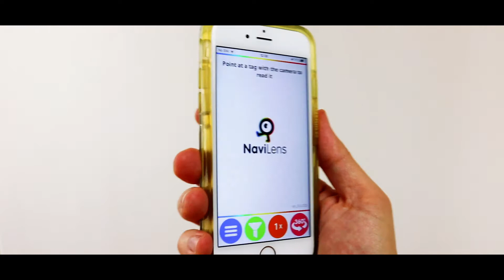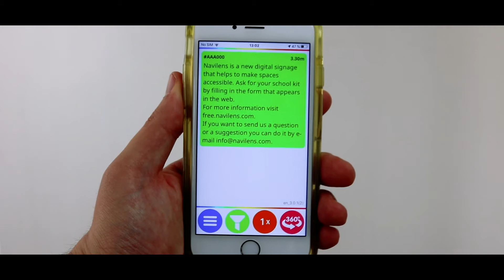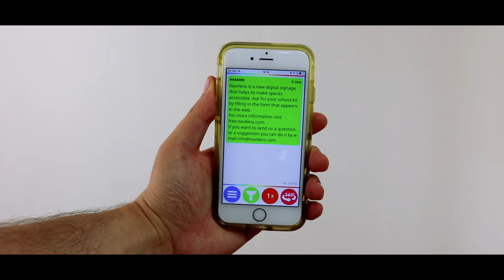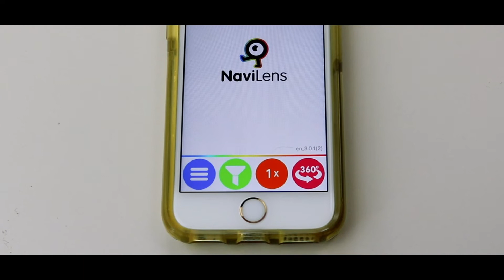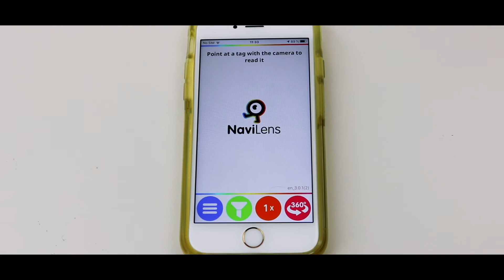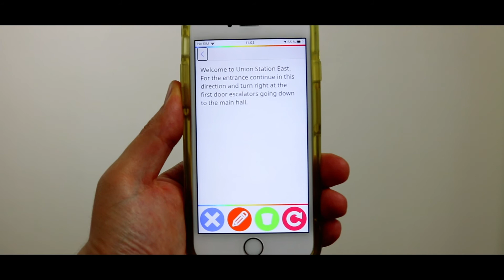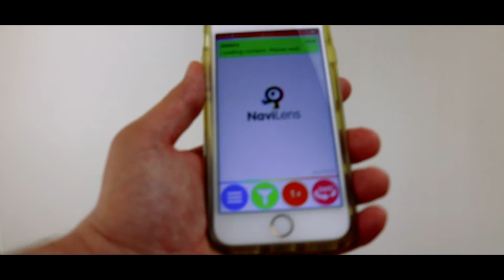Tutorial Conceptos Básicos NaviLens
- 00:00 Introducción. Descarga la app.
- 00:18 Posición correcta del dispositivo móvil.
- 00:39 Sonido Click. Detección de códigos.
- 01:00 Varios códigos detectados.
- 01:21 Gesto shake. Detener la locución.
- 01:43 Sonidos. Cómo interpretar el guiado con sonidos.
- 03:00 Configuración y ajustes. Opciones de localización.
- 03:29 Opciones de lectura. Prefiero Textos cortos. Otros ajustes.
- 03:55 Solicitar kit de códigos para uso personal.
- 04:13 Compartir códigos con NaviLens Friends & Family.
- 04:26 Filtrar códigos.
- 05:05 NaviLens Visión 360 Magnet. Primeras nociones.
- 05:32 Gesto tres dedos con VoiceOver.
- 06:05 Guiado con NaviLens 360.

Os presentamos un tutorial con los conceptos básicos de NaviLens actualizados con las nuevas características de la App. Os dejamos enlaces directos dentro del video, los cuáles os llevarán a más información de ciertas secciones de NaviLens.

Seguimos trabajando con mucha ilusión para lograr un mundo más inclusivo para todos.

¡Muchas gracias por haber leído hasta aquí!

NaviLens